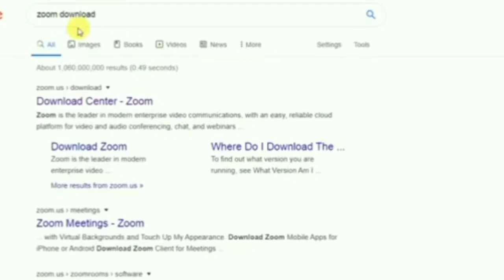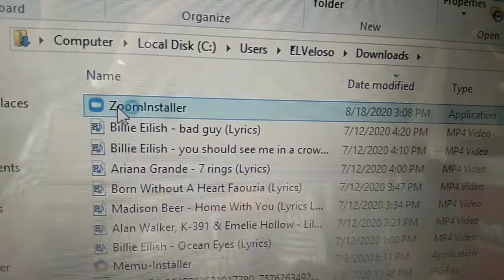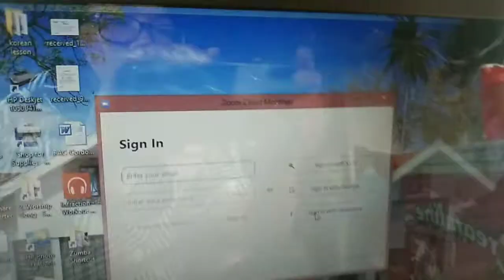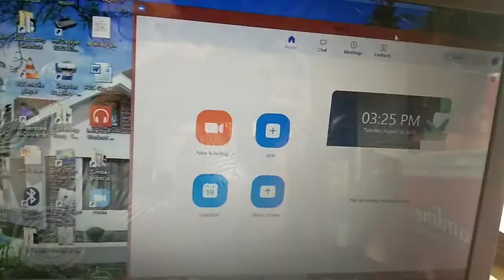Zoom Tutorial - How to Install Zoom Application sa Ating mga Laptop / Desktop | Elizabeth Veloso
ZoomTutorial - How to Install Zoom Application sa Atong Laptop / Desktop | Elizabeth Veloso

zoom livetrak l-8 tutorial,
zoom livetrak l-20r,
zoom l-12,
zoom meeting scandal,
zoom music,
zoom my little brother like movie,
zoom meeting games,
zoom mobile,
zoom music video,
m zoom life,
big m zoo,
ef m zoom lens,
canon eos m zoom,
tilta nucleus m zoom,
a w m zoom,
debloke m zoom,
zoom m&g,
zoom no audio,
zoom noise cancellation,
zoom netflix,
zoom new wave,
zoom nino,
zoom no video,
zoom no audio android,
zoom nike,
n zoom qysh e ki pasin e wireless,
n zoom ari,
n zoom adriana matoshi,
n zoom rina,
n zoom rina baliqi,
n zoom gent fatali,
n zoom rony,
n zoom besart halimi,
zoom out,
zoom on phone,
zoom on ipad,
zoom on laptop,
zoom out ml,
zoom online class,
zoom out alight motion,
zoom obs,
o zoom zoom,
o zoom é seguro,
como usar o zoom,
como baixar o zoom,
como funciona o zoom,
como atualizar o zoom,
como configurar o zoom,
zoom or meet,
zoom prank,
zoom phone,
zoom photoshoot,
zoom paint,
zoom party,
zoom pc,
zoom philippines,
zoom pro,
mr p zoom,
mr p zoom lifestyle,
nikon p1000 zoom,
mr p zoom video,
astral p zoom,
nikon p zoom,